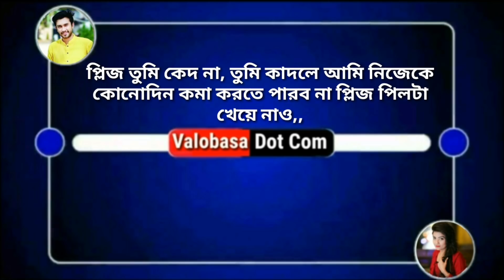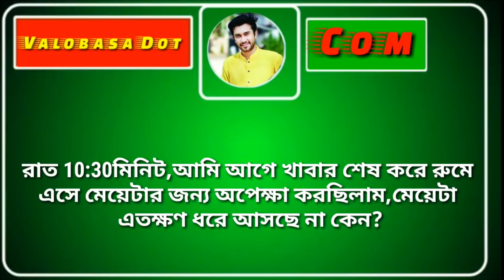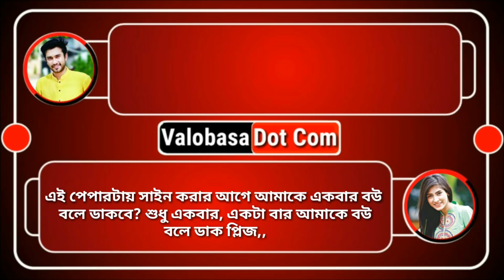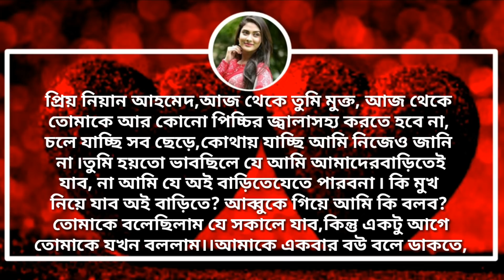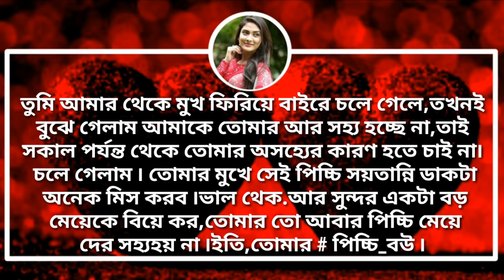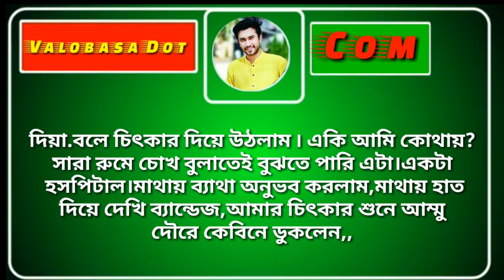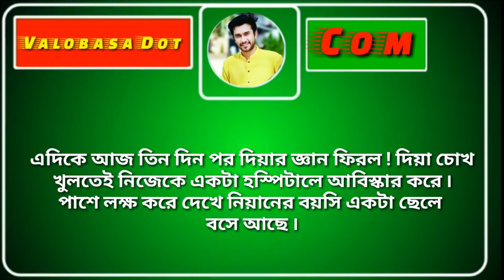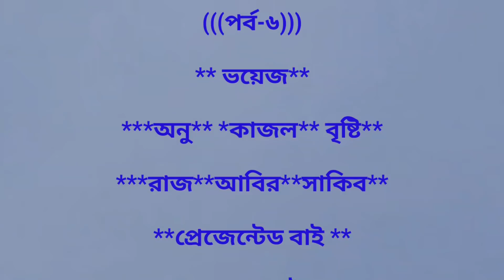১ বউয়ের সাথে ৩ বার ফুল শয্যা ||পর্ব(৬)||Fঅনু+বৃষ্টি+কাজল+আবির+৩রোমান্টিক ভালোবাসার গল্প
১ বউয়ের সাথে ৩ বার ফুল শয্যা ||পর্ব(৬) ||  ||Fঅনু+বৃষ্টি+কাজল+আবির+৩রোমান্টিক ভালোবাসার গল্প